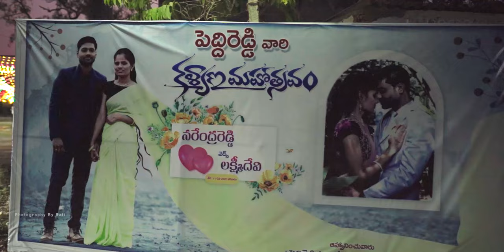Narendra Reddy ❤️ Lakshmi Devi|Telugu Cinematic Wedding| Highlights|PHOTOGRAPHY BY Rafi|2023